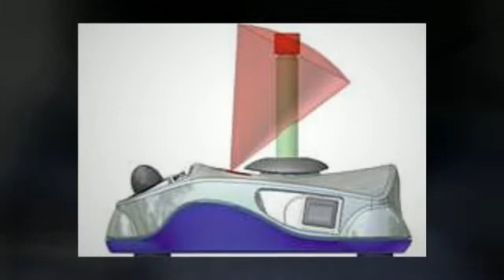Vortex Mixer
managers are always looking for more efficient ways to run the lab. Most will complain of low funds and plenty of shortages on space and time. If one piece of equipment can combine the work of several it is very valuable.For More Information Please visit Our